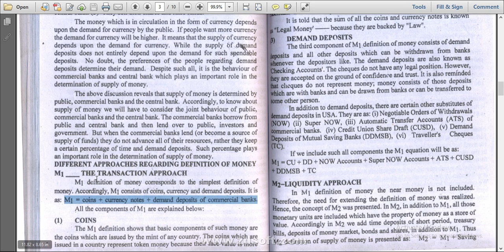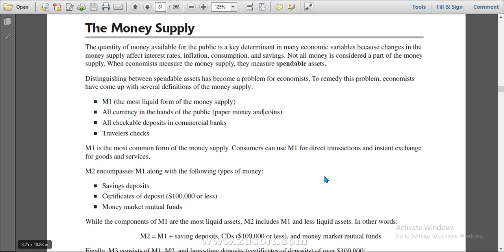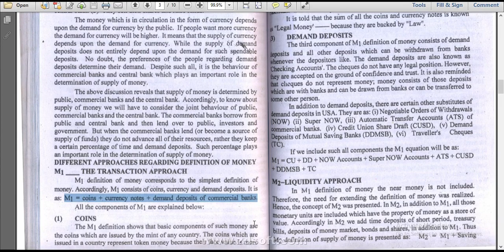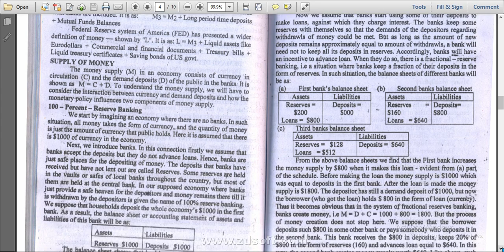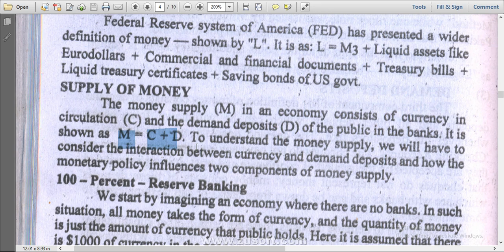Inter micro economics lec by AS